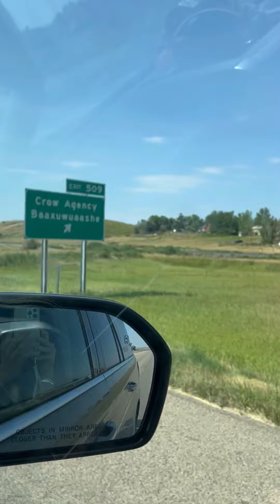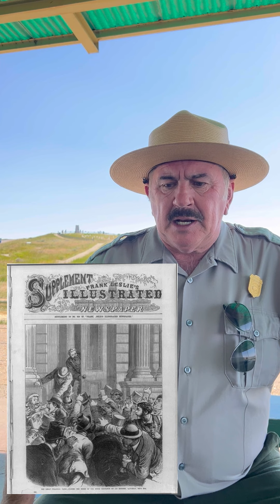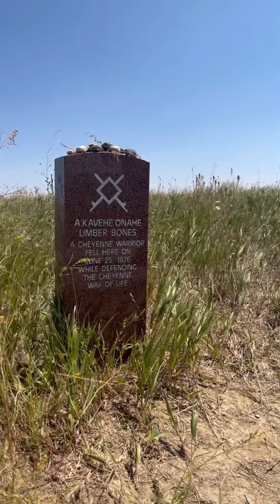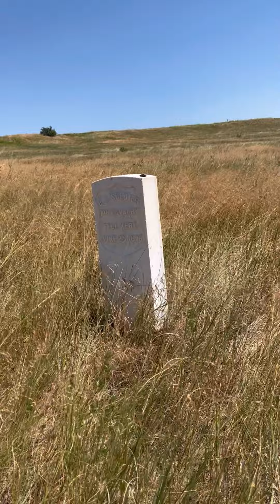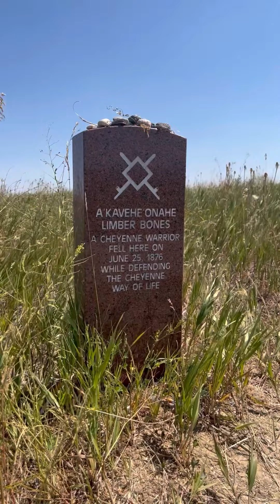Finding America: The Last Stand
The Battle of Little Bighorn, also known as “Custer’s Last Stand,” remains one of the most famous battles between the Plains Indians and the U.S. government.

The battle proved a massive victory for the Lakota and Cheyenne Indians, who rejected the U.S. government’s orders to retreat to reservations.

In total, 210 U.S. soldiers were killed; an estimated 50 of Sitting Bull’s followers also died - the exact number is unknown.

As you’ll hear in our conversation with professor, artist and historian Michael Donahue, the phrase “The Last Stand” resonates on both sides - the last stand for those who died that day as well as the last stand for a way of life.

Just a personal note - this battlefield is a somber, beautiful, sacred place where you feel the weight of  history. I feel like I only have more questions about that fateful day and the chapters before and after.

We're excited to share this with you. Where should we go next?